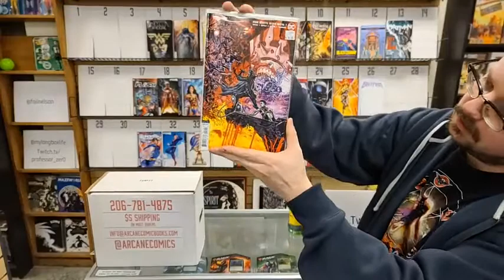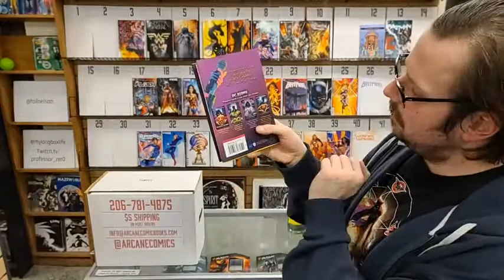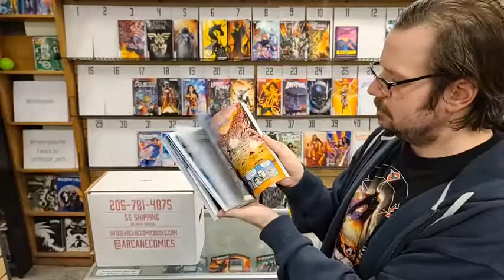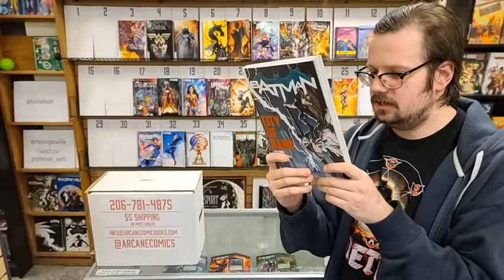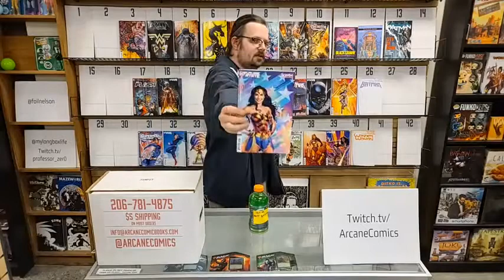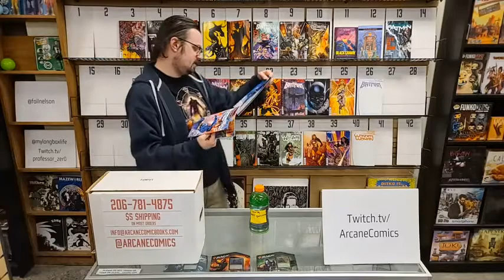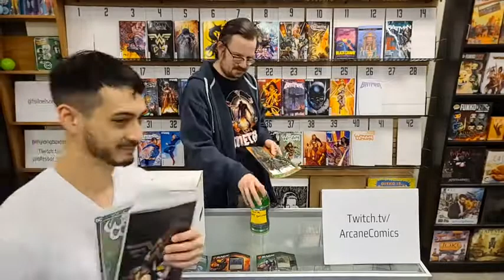New Comic Book Day Stream for January 6, 2021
Due to shipping delays Brian breaks down just the DC releases from Tuesday, January 5, 2021. Join us on Facebook every Wednesday at 3(ish)pm PST to join the stream LIVE and participate in the fun!

Please give us a follow on all social media using @ArcaneComics to keep up with all of the latest and greatest releases and news direct from the shop!